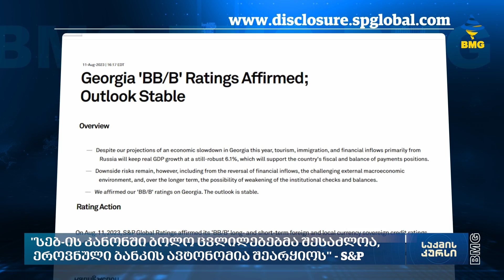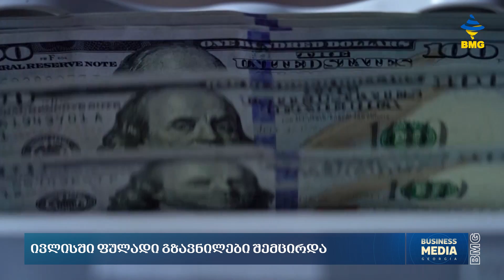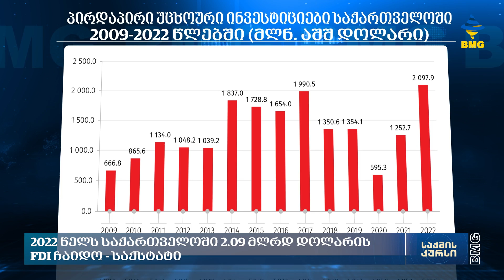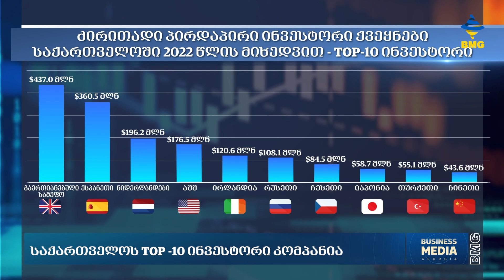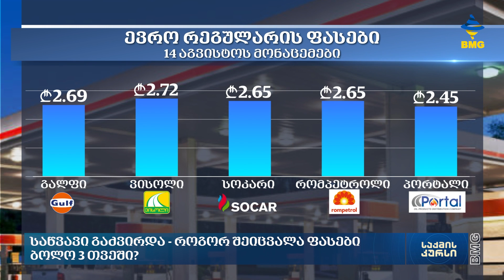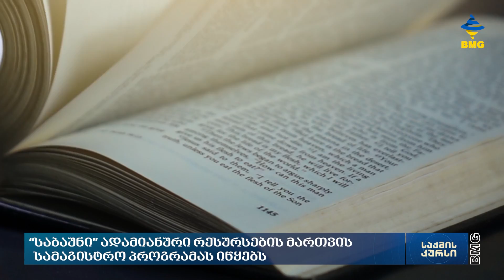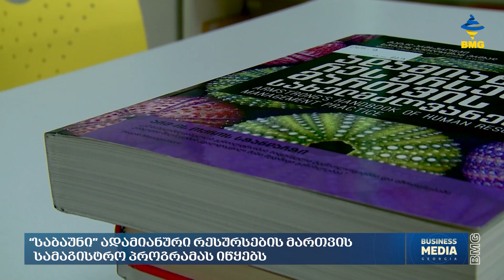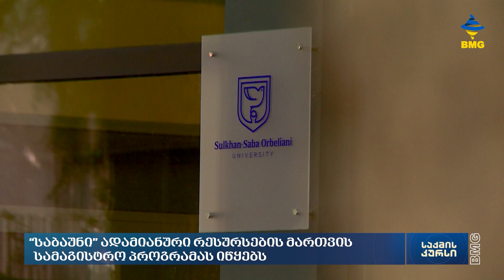საქმისკურსი - კოლაჟი - 17:30 / 15.08.2023